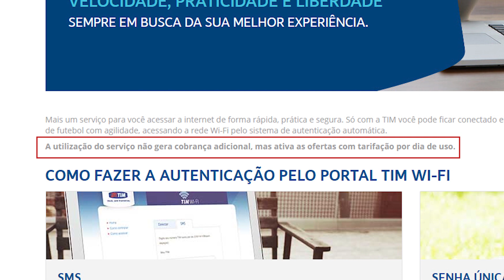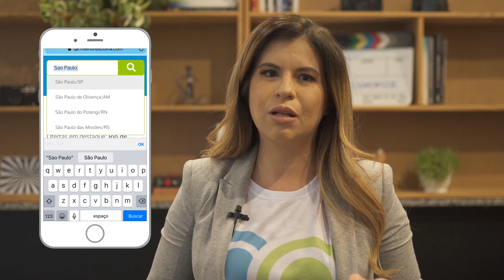Como ter internet de graça? Wi-Fi Grátis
Quer saber como ter Wi-Fi grátis fora de casa?  Nesse vídeo vamos te contar tudo sobre algumas opções para acessar internet de graça das maiores operadoras do Brasil.

Como se conectar de graça pela sua operadora?

Internet de graça, wifi grátis. Claro NET, Oi e TIM oferecem wifi grátis?

Como faz pra usar este benefício?

Cliente Vivo não tem wifi gratuito.

E aproveita e confere também nossos outros vídeos aqui no canal!

Esperamos ter ajudado!